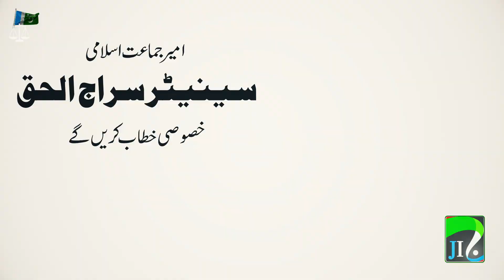Lakki Marwat Jalsa Teaser | 27 December 2020 | Jamaat e Islami Pakistan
What is Jamaat e islami Pakistan
The largest Religious - Political party of Pakistan. JI is struggling for a complete Islamic revolution in Pakistan in all areas. JI has an honest, visionary and brave leadership.
Its Founded On 26th August 1941 in Lahore, Pakistan
Our Dawah is that the Muslims must realize their responsibilities as such. What are these responsibilities?. They are not merely to follow the Muslim rules and rites with regard to marriage, divorce and inheritance. The most important and cardinal demand Islam makes from its followers is that they should stand by the truth the truth they have professed; the very purpose to make them a specific people, according to Quran is to bear witness to the truth(The Quran).
In fact, all the Prophets were raised for this purpose, and after the death of every Prophet his people were required to discharge the same duty to continue his mission. Now it is the bounden duty of the Muslims being the followers of last of the Prophet (PBUH), to preach and practice,   the way the Prophet (PBUH) himself performed it. Jamaat-e-Islami has been setup to discharge this very duty; individuals, no doubt, are engaged in the propagation of the good and reformation in a limited circle. Jamaat-e-Islami wants to extend this work to the whole spectrum of life collectively. And wants that Ummah should perform this duty of standing by truth which has been so exhorted by the last of the Prophets himself. In fact, verbally and practically duty of standing by truth can only be carried out, when a state based, on these principles, is established which by Islamizing the whole life, administers, justice, introduces good governance, reformation, brings peace ensuring the welfare of its people
Apart from this, through pious character of its rulers, noble politics, correct foreign policy, war for a noble cause, and through faithful compromise, sets an example that the Deen (Islam) which in its very basis is guarantor of human welfare and its practice is key to the good of whole human race. It is this divine government the Jamaat-e-Islami pleads and such a government can bear witness through its performance to the fact that Allah has pleased to prescribe Islam as a way of life for all mankind which was handed down to us by prophet of Islam on the occasion of his last sermon. He asked the audience, “ Have I conveyed the message of truth to you?” Reply came, “yes” then he said, “O Allah”, bear witness to this”